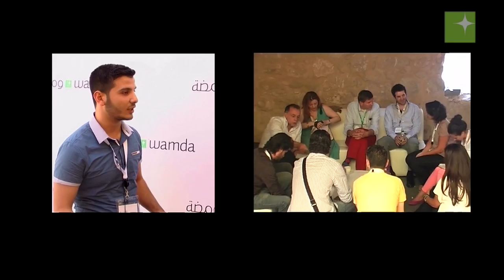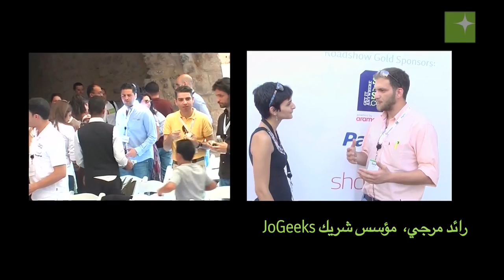ما هي تحديات شركتك الناشئة؟